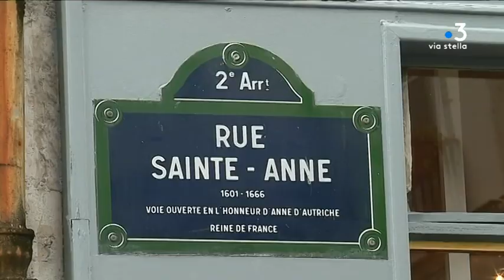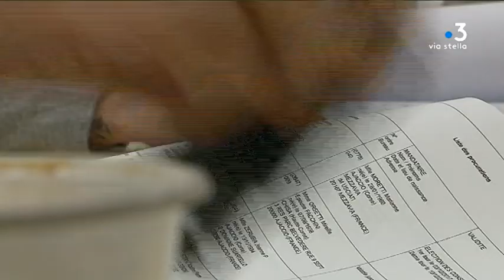Élections municipales : aucun candidat La République en marche en Corse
La commission nationale d’investiture de La République en marche a décidé de n’investir aucun candidat en Corse. Une absence qui accompagne celle du Rassemblement National, qui ne présente également aucun candidat dans l’île.

Intervenants - Marie Luccioni, Référente corse La République En Marche
Equipe - Thibault Quilichini ; SIZAROLS Emilie ; GUICHARD Frédéric.